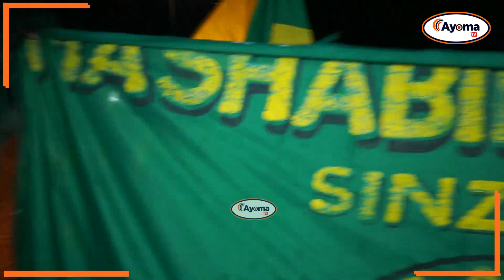WANANCHI: TAZAMA VIBE LAO BAADA YA USHINDI | YANGA SC 2-0 NAMUNGO FC